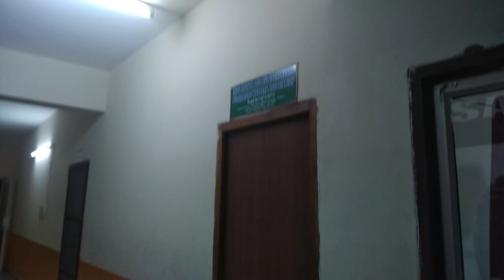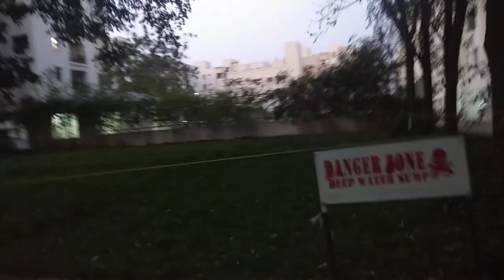మా అపార్ట్మెంట్ టూర్ । అందమైన వాతావరణం । My Apartment Tour | Nice Place